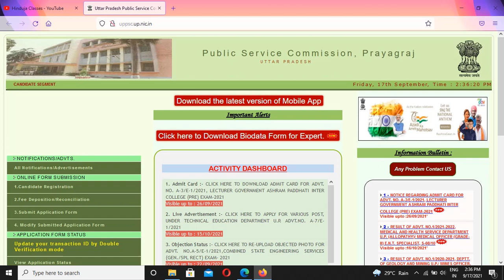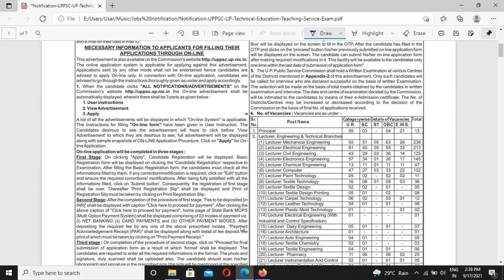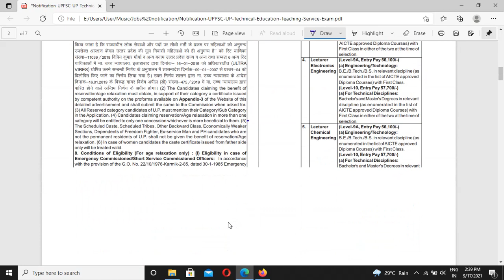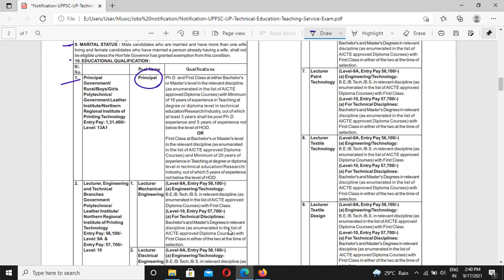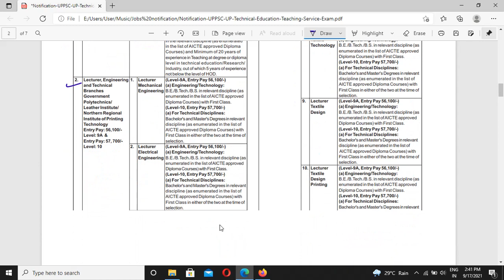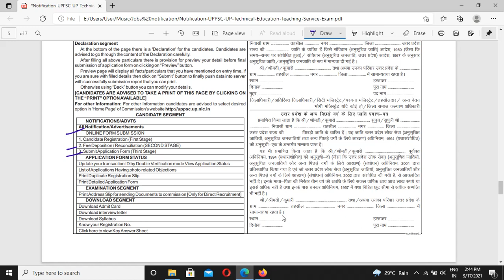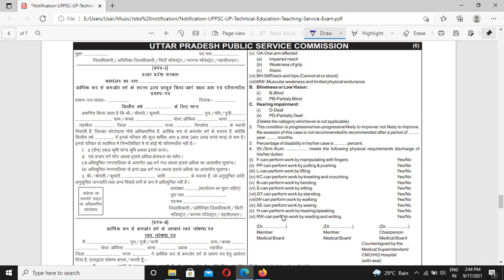UPPSC Polytechnic Lecturer Vacancy 2021 | PG- Phy/Che/Math/Technical | जाने Hinduja Sir के साथ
Uttar Pradesh Public Service Commission (UPPSC) has published notification to conduct UP Technical Education (Teaching) Service Exam 2021. Those Candidates who are interested in the vacancy details & completed all eligibility criteria can read the Notification & Apply Online.

Govt. Jobs